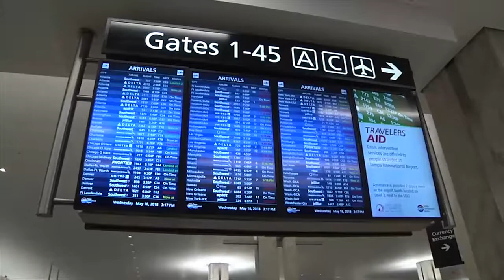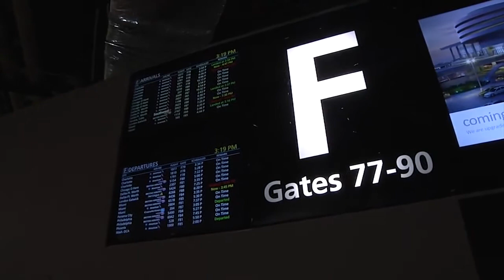Some beautiful b roll of our reunion